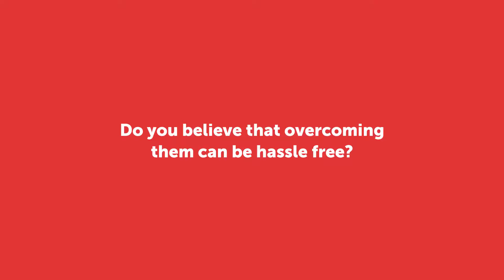SurfaPore W Demonstration 1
Prokem,concrete admixtures manufacturers in Egypt,concrete repair material manufacturers in egypt,industrial flooring products manufacturers in egypt,waterproofing manufacturing in egypt,surface treatments manufacturers in egypt,Tiling Compounds manufacturers in egypt,Polyurethane construction materials,Strengthening construction material,prokem egypt,concrete repair products,anchor grouting material manufacturers,protective coatings manufacturers,bonding agents manufacturers,Water Stop & Sealants products,Heat, Acoustic Insulation & Fire Protection manufacturer,Polyaspartic construction materials,carbon fiber manufacturing in egypt.